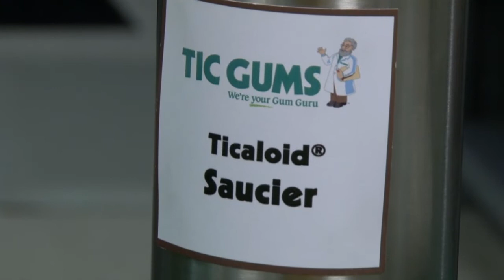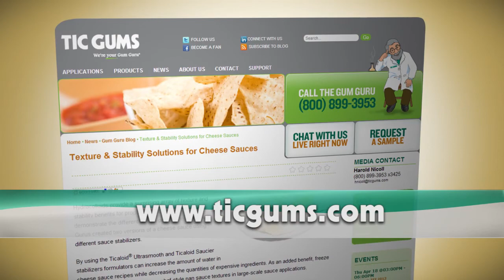TIC Gums--Cheese Sauce: Does This Have Gum In It?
In this latest episode of the "Does This Have Gum In It?" video series, host Harold Nicoll talks with Gum Guru® Maureen Akins about the benefits of using gums to replace or reduce fat content in cheese sauce without sacrificing key texture attributes. Also discussed is TIC's alternative in ravioli filling, CMC 15000. All of these were demonstrated earlier this year at the Restaurant Chefs Association and now are available for those who were interested but unable to attend.